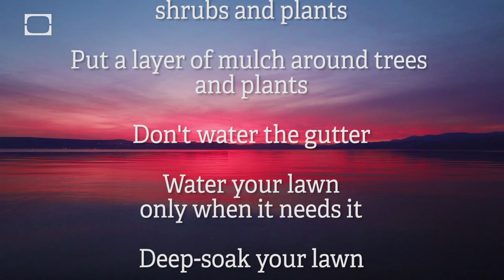Water | Consider This #2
You probably know that Planet Earth is made up of 71% water - but did you know that only 2.5% is fresh water? And of that, less than 1% is accessible for human use? Watch the video to find out some easy ways you can make a real difference by conserving water.